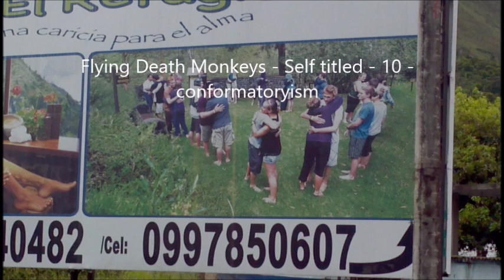Flying Death Monkeys - Self-titled Album - 10 - Conformatoryism